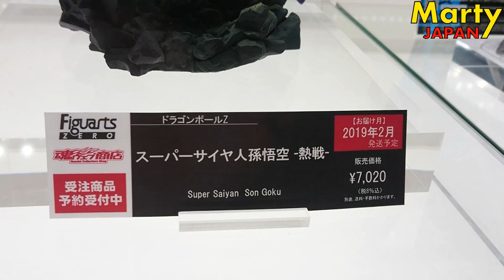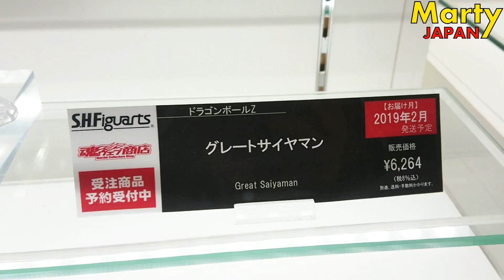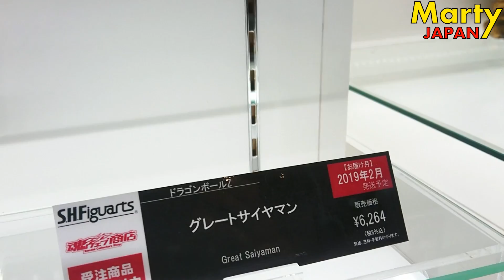Un BROLY SURPUISSANT face à Gokû - Aperçu figurines Figuarts Dragon Ball Marty Japan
On se penche aujourd'hui sur de la Figuarts ! Je craaaaaque...

Date de sortie au Japon :

Son Gokû Figuarts ZERO : février 2019
Broly Figuarts ZERO : avril 2019
Great Saiyaman SHFiguarts : février 2018